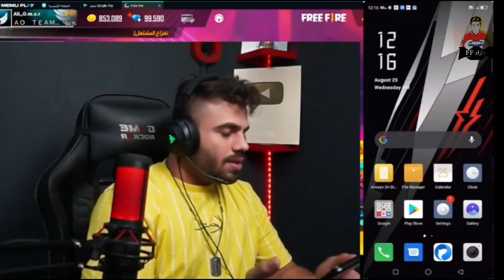علي عمر انصح جميع لاعبين بشراء هذا الهاتف _(اعدادات_وايت) فري فاير 🎯 ستصبح مثل وايت وتيرهارد وريوك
تجربة هاتف ريدمي 6 اعدادات فري فاير الحساسية هل هو افضل من البيسي والآيفون هاتف خاص بالالعاب جديد اعلان علي عمر عن هاتف يمكنك لعب فري فاير دون اي مشاكل في هذا الهاتف اعدادات ستصبح مثل وايت وتيرهارد وريوك فري فاير ○

لا تنسى إبداء الإعجاب والاشتراك في قناة أحبك

لايهم

 free fire اعدادات الاجهزة والالعاب                       )

اعدادات فري فاير
اعدادات فري فاير هيد شوت
اعدادات وايت
اعدادات وايت 444 الجديدة
اعدادات jack ff
اعدادات ruok ff
اعدادات white ff
اعدادات جاك ff
اعدادات ببجي
اعدادات ببجي اربع اصابع
هاتف ريدمي 9
هاتف ريدمي نوت 10
هاتف ريدمي نوت 10 برو
هاتف ريدمي 9t
هاتف ريدمي نوت 8
هاتف ريدمي
هاتف ريدمي نوت 10 s
هاتف ريدمي نوت 9
هاتف ريدمي نوت 9 برو
هاتف ريدمي 8 بروهاتف ريدمي 9
هاتف
هاتفني زماني بيه
هاتف شاومي الجديد
هاتف سامسونج
هاتف تكنو
هاتفك حسب شهر ميلادك
هاتف سامسونج a21s
هاتف بوكو x3 برو
A3,A5,A6,A7,J2,J5,J7,S5,S6,S7,S9,A10,A20,

اعدادات فري فاير  اعدادات الهواتف اعدادات الالعاب
علي عمر يعلن عن هاتف افضل من البيسي والآيفون